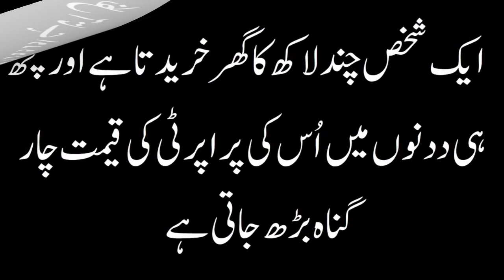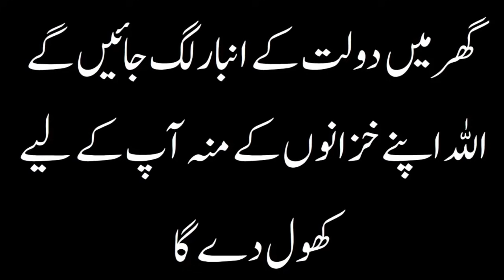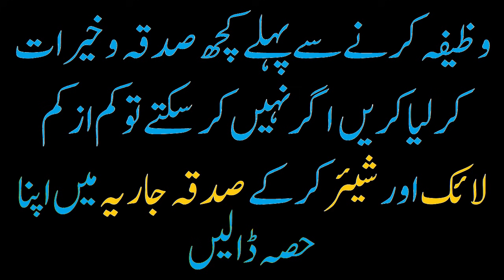Ya Aliu Ya Allah | Powerful Wazifa | Wazifa for Wealth And Money | upedia in hindi urdu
Ya Aliu Ya Allah
Asma ul Husna Ya Aliu Ya Allah is the beautiful Name of ALLAH means "THE MOST HIGH"
اگر کوئی شخص عشاء کی نماز کے بعد اللہ تعالیٰ کے اس صفاتی نام کی 9 تسبیحات روزانہ 3 دن تک پڑھے یا اس آڈیو کو سُنے
ان شاءاللہ
 اللہ تعالیٰ اس اسم کی برکت سے اس کی تمام دعاؤں کو قبول فرمائے گا اور رزق کی تنگی کو کشادگی میں تبدیل کر دے گا اور دولت اس کے گھر آئے گی وہ غنی ہو جائے گا اور دوسرے لوگوں کو دولت بانٹنا شروؑ کر دے گا